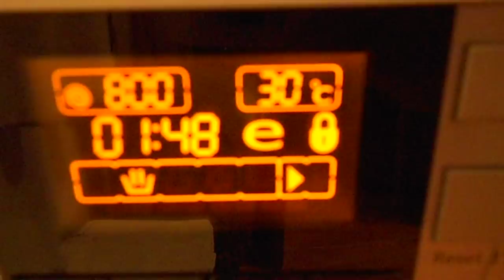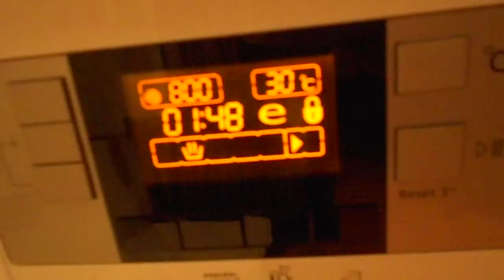NEW SOUND F1 CARS 2014